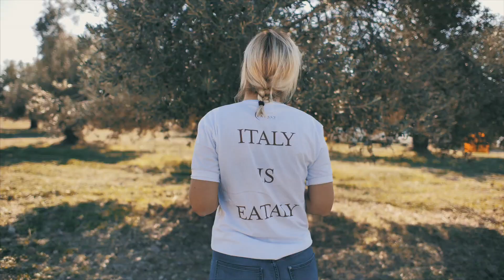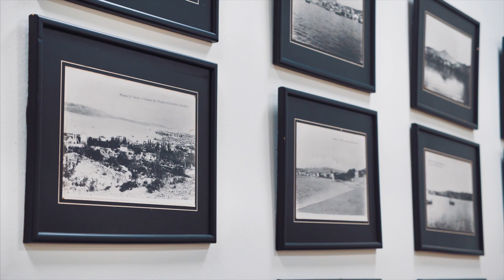Eataly Ayvalık Kürşat Zeytin Hasat Videosu